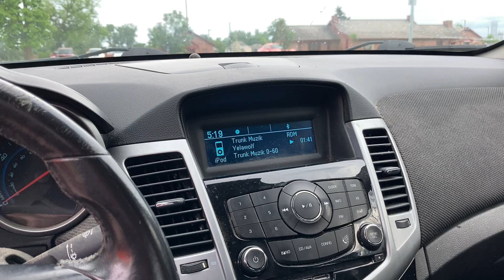Ultimate budget banger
Bass is Bass! I don't care if you spent $100 or $100,000 on your system bass is bass and if it makes you smile that's all that matters.

Whether its budget friendly or depressing for a wallet you'll see it all! I respond to every comment and have giveaways every couple of months!
if ya mirrors ain't shaking damn it you got taken